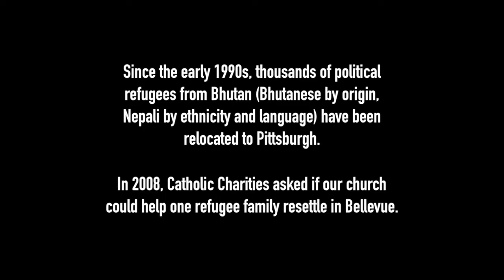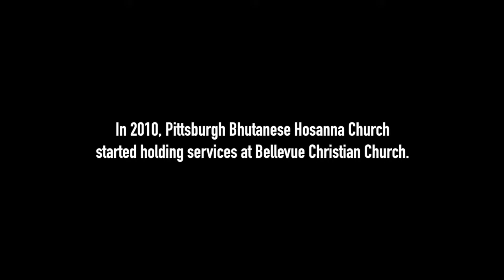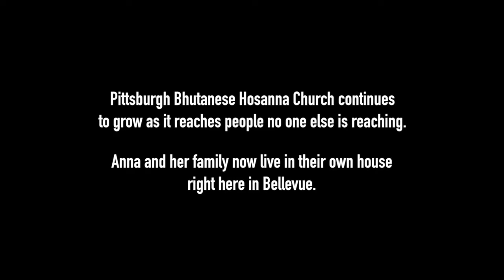Pittsburgh Bhutanese Hosanna Church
This is the story of what happened when one refugee family was welcomed by one church in Pittsburgh.